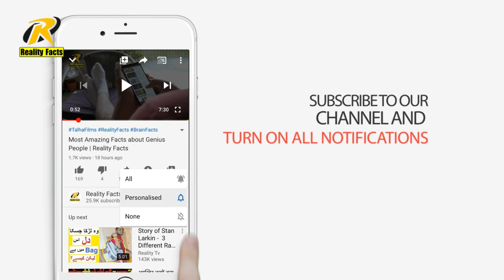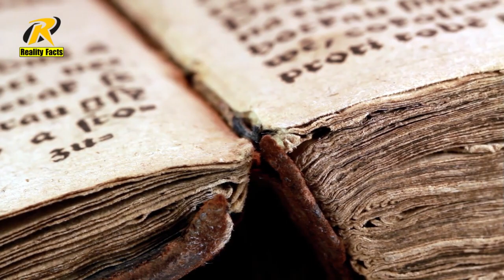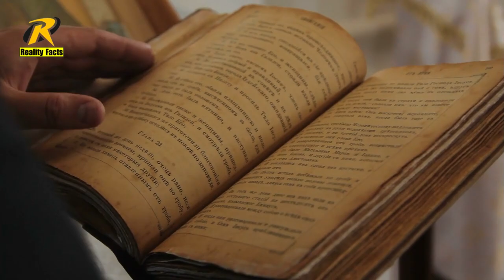most powerful pressure point in human body | Reality Facts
in this video you will learn some unique information about whole world and most powerful pressure point in human body